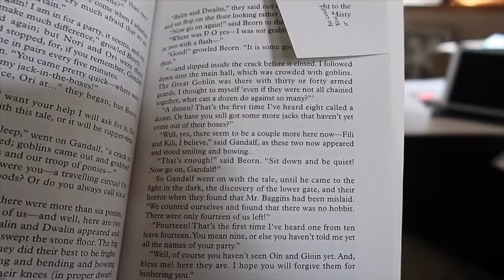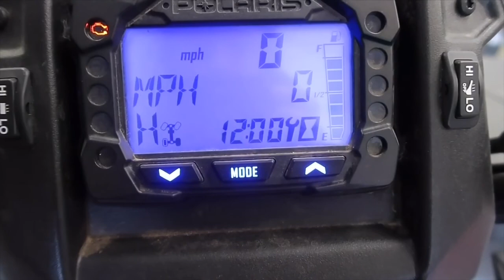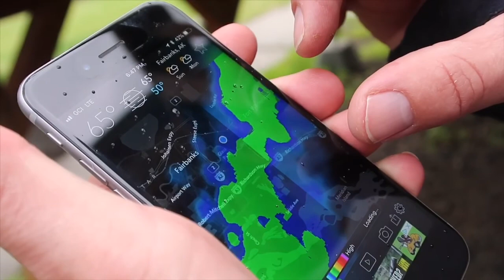Going to a Birthday Party Alaskan Style | Live Alaska Vlogs | Four-wheelers and Droning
We were invited to a special friend’s birthday party last Saturday. We took advantage of the great weather and rode our four-wheelers all the way to town. That was a total of 24 miles that say.
And even-though the weather quickly changed on us, we still made it back home dry and safely. Follow us along as we go on a new adventure. We also included some great drone footage for you guys.

Counting it all Joy,
Simone and Kerstin